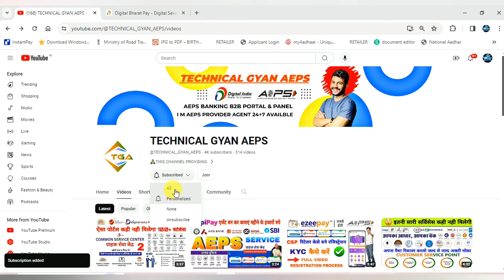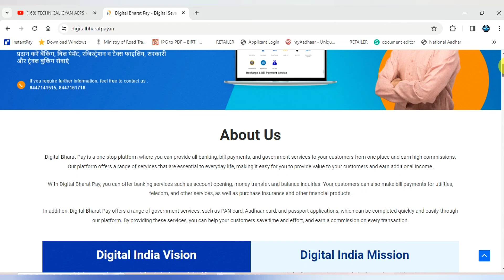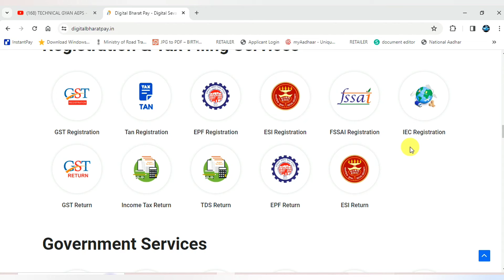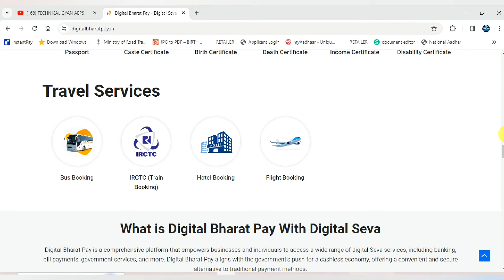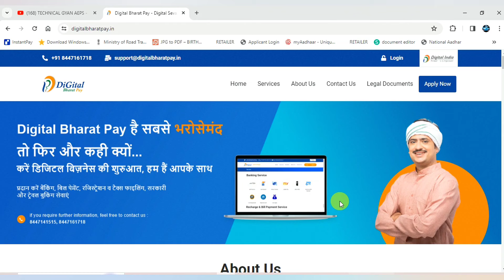🔥 New Govt Portal Aeps Aadhar Center Kiosk Banking Aadhar Update UCL & CELC Portal Best Govt Portal🔥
ID LIST

🔝 WHATSAPP MASSAGE ONLY ANY TIME 24/7 AVAILABLE 🔝

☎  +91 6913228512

DOCUMENT  REQUIREMENT

AEPS